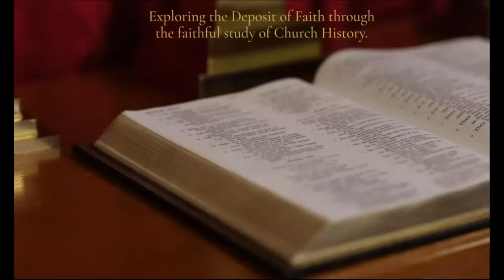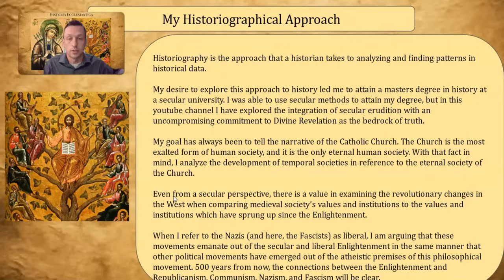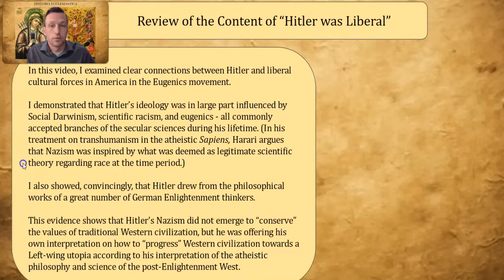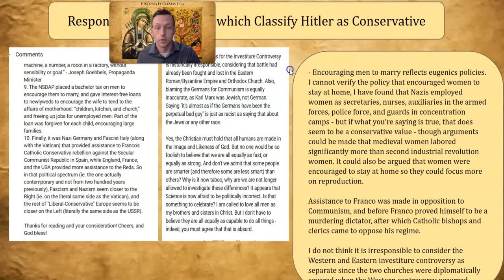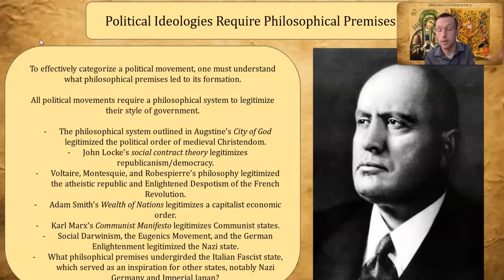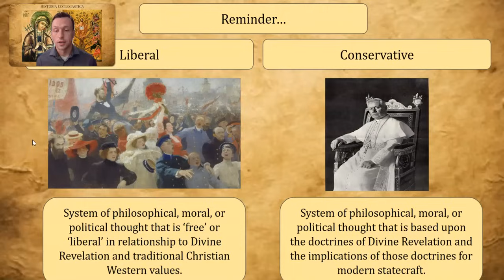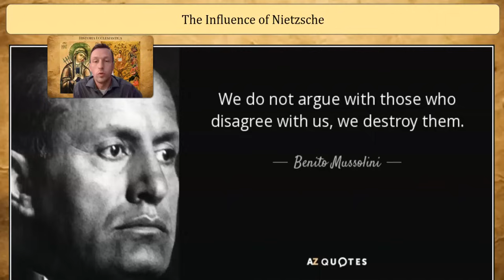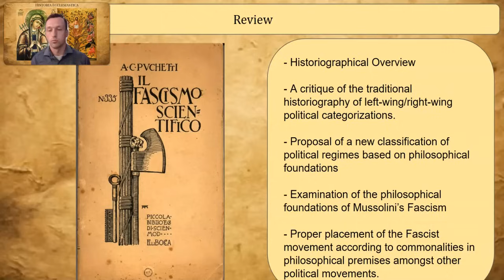Fascism is not Right Wing: A Christian Historiographical Perspective (Enlightenment/World Wars p.13)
In this video, we examine the principles of Christian historiography in a response to comment criticisms of "Hitler was Liberal." We revisit the previous video and the atheistic philosophical premises of Nazism once again before examining the philosophical principles of Fascism.